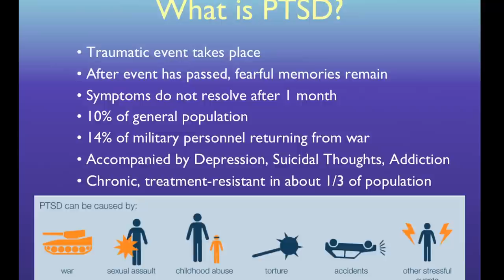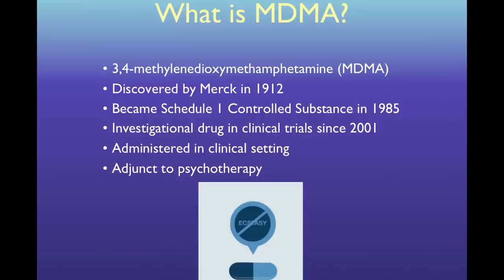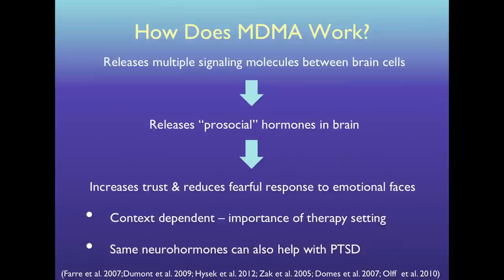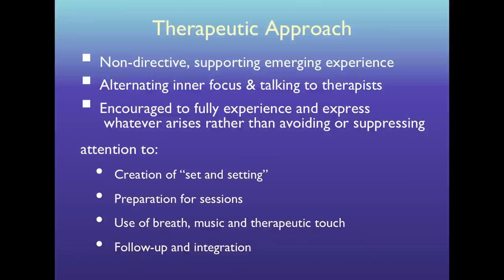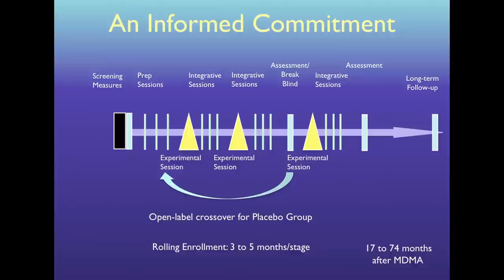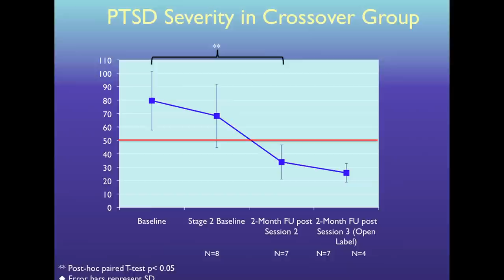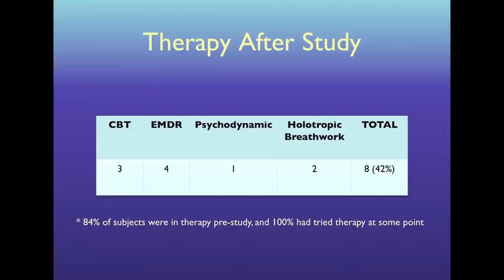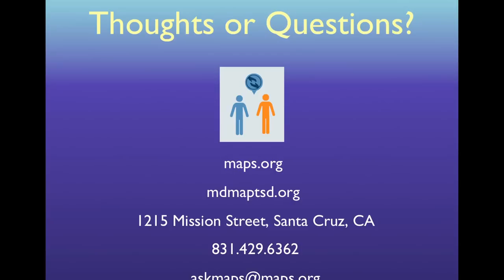Durability of Improvement in PTSD Symptoms After MDMA-Assisted Psychotherapy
Berra Yazar-Klosinski, Ph.D., Lead Clinical Research Associate of MAPS, presents the exciting findings from our long-term follow-up study of MDMA-assisted psychotherapy for treating PTSD.

This presentation took place on December 7, 2012 as a part of the First Friday Art Tour in Santa Cruz, CA.